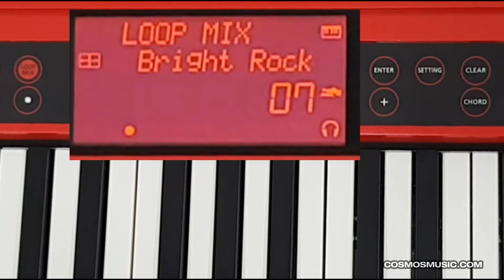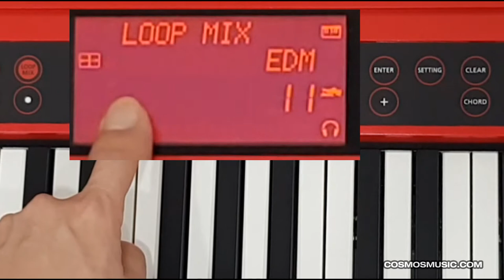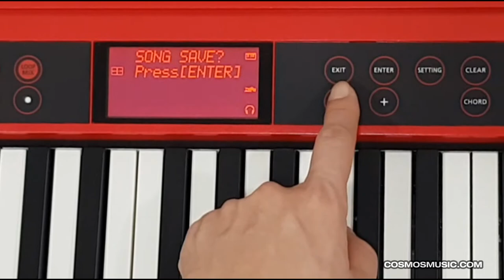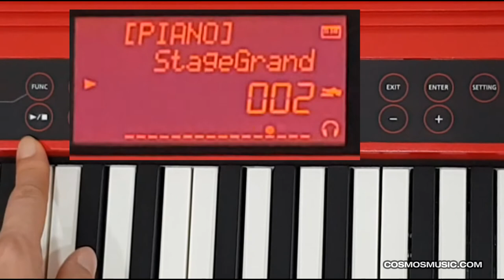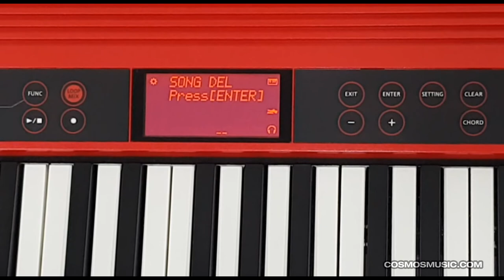롤랜드 GO:KEYS 영상 매뉴얼 7 - 루프믹스기능 활용 + 클리어하기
롤랜드 고 키즈  GO-61K 영상 매뉴얼!
고 키즈를 더 즐겁게 연주하려면 배우는 것이 더 좋겠죠?

루프믹스 기능에 대해 자세하게 알아봅니다.
강사 : 노송

롤랜드 GO : KEYS 영상 매뉴얼

4. 세팅메뉴 알아보기
파트볼륨 / 템포 / 리버브레벨 / 옥타브 시프트 / 트랜스포즈 / 마스터튠 / 키터치 / 터치사운드

5. 세팅메뉴 알아보기 2
00:10 헤드폰 사용 시 스피커 작동 여부 설정하기
00:49 GM2 음원 사용하기
2:10  전원 끄기 직전 설정 남기기
2:30  저장한 곡  불러오기
3:12  저장한 곡  삭제하기
3:39  내 PC로 백업 / PC에서 악기로 데이터 복원 기능
4:20  화면  밝기/대비  조정